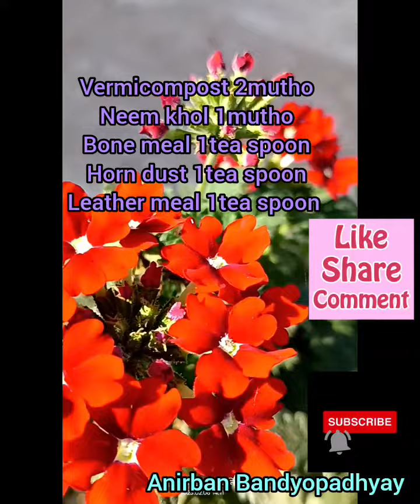verbena flowers(ভারবেনা ফুল) update video-1 verbena@anirbanda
verbena flowers(ভারবেনা ফুল) update video-1

yours queries ⭐

verbena flowers
do deer eat verbena flowers
how to deadhead verbena flowers
lemon verbena flowers
verbena flowers care
do you deadhead verbena flowers
are verbena flowers edible
pictures of verbena flowers
verbena flowers near me
how to prune verbena flowers
verbena artificial flowers
verbena annual flowers
verbena autumn flowers
verbena ave floral park ny
are verbena flowers perennials
are verbena flowers toxic to cats
are verbena flowers poisonous to dogs
are verbena flowers deer resistant
are all verbena flowers edible
are verbena flowers toxic to dogs
are verbena flowers annual or perennial
are verbena flowers safe
almond verbena flowers
verbena flowers benefits
verbena flower bed
verbena flower buds
verbena flower buy
vervain flowers buy
verbena bonariensis flower
verbena flowers health benefits
bach flower vervain
verbena in flower boxes
are verbena bonariensis flowers edible
verbena flowers in hanging baskets
do verbena flowers need to be deadheaded
do bees like verbena flowers
health benefits of verbena flowers
how long does verbena flower for
how to care for verbena flower
verbena flower cocktail
verbena flower colors
verbena flower care instructions
verbena flower common name
verbena flower cultivation
verbena cut flowers
verbena carrot flower
verbena flower drink cosmo
verbena flower growing conditions
care of verbena flowers
can you dry verbena flowers
can you eat verbena flowers
can you eat lemon verbena flowers
do verbena make good cut flowers
verbena for cut flowers
companion flowers for verbena
how do you take care of verbena flowers
verbena flowers dying
verbena flowers drying up
verbena flowers dried
verbena flowers drooping
verbena flower drink
verbena flower drink vegas
verbena flower drawing
verbena flower deadheading
verbena dead flowers
verbena floral design
deadheading verbena flowers
do rabbits eat verbena flowers
dried verbena flowers
do squirrels eat verbena flowers
do hummingbirds like verbena flowers
verbena flowers edible
verbena flower essence
verbena flower eating
vervain flowers edible
lemon verbena flowers edible
do verbena flower every year
lemon verbena flower essence
does verbena flower every year
verbena officinalis flower extract
verbena flower side effects
what is eating my verbena flowers
what eats verbena flowers
verbena flowers for sale
verbena fragrant flowers
what are verbena flowers
how long do verbena flowers last
what are verbena flowers used for
what are verbena flowers good for
how to care for verbena flowers
do verbena flowers come back every year
verbena flower growing zone
verbena flower growing instructions
garden verbena flowers
flowers that go well with verbena
what flowers go with verbena
how to grow verbena flowers
is verbena a good cut flower
what is verbena flower
verbena flowers home depot
verbena flower height
verbena flower history
verbena florist hicksville ny
verbena hybrida flower
verbena flower in hindi
does lemon verbena have flowers
how to take care of verbena flowers
how to dry verbena flowers
how do you deadhead verbena flowers
how to trim verbena flowers
how to plant verbena flowers
verbena flowers in pots
verbena flowers images
verbena flower in tamil
verbena flower in spanish
verbena in flower beds
verbena ideal florist mix
verbena flower season in india
images of verbena flowers
importance of verbena flowers
should i deadhead verbena flowers
what is verbena flowers
what is verbena flowers good for
verbena florist
orange verbena flower
what does verbena flowers look like
pink verbena flower
is verbena a flower
verbena flowers lemon
verbena flower leaves
verbena flower la
verbena flower light requirements
verbena like flowers
what do verbena flowers look like
lemon verbena flowers meaning
flowers that look like verbena
what to do with lemon verbena flowers
verbena flowers meaning
verbena flowers medicinal uses
verbena flower meaning in hindi
verbena flower meaning in telugu
verbena mixed flowers
verbena florist mix
red verbena flower meaning
purple verbena flower meaning
lemon verbena flower meaning
moss verbena flowers
show me verbena flowers
verbena flower numbing
verbena flower necklace
verbena flower scientific name
where to plant verbena flowers
verbena flower annual or perennial
verbena officinalis floral
how often to water flowers verbena
types of verbena flowers
photos of verbena flowers
pics of verbena flowers
verbena flowers poisonous to dogs
verbena flowers pitlochry
verbena flowers perthshire
verbena flowers properties
verbena flower plant
verbena flower perennial
verbena flower pictures
verbena flower power
verbena flower photo
perennial verbena flowers
purple verbena flowers
pink verbena flowers
verbena flowers west perth
verbena plant white flowers
verbena flower red